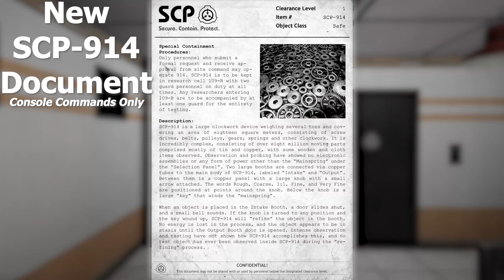SCP: Anomaly Breach 2 Beta 1.1.17 Update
01/30/2022

 Changelog v1.1.17

 - Added:

- Added a new room to the Heavy Containment Zone, room2cpit.
- Added a note in room2cpit.
- Added SCP-914 documents.
- Added mysterious note and new screen in room2poffices.
- Added a note in room513.
 - Changes:

- Some changes to the doors in room009.
- Adjusted room2pit gas emitters.
- Updated mobile controls in the help/controls menu.
- Added a note that tapping the radio's screen will change channel.
- S-NAV 300 no longer displays nearby rooms other than the explored rooms.
- Removed health text from player list.
- Fixed many sounds being able to be heard from other dimensions and intro sequence.
- Fixed SCP-914 not refining clipboards on 1:1.
- Fixed right clicking while reading a paper.

Chapters:
0:00 - Intro
0:05 - New Room
0:10 - New SCP-914 Document
0:15 - New Note in "room2poffices"
0:27 - New Screen in "room2poffices"
0:38 - New Note in "room513"
0:48 - Updated "room2pit"
0:54 - Updated "Corrosive Ballistic Vest"